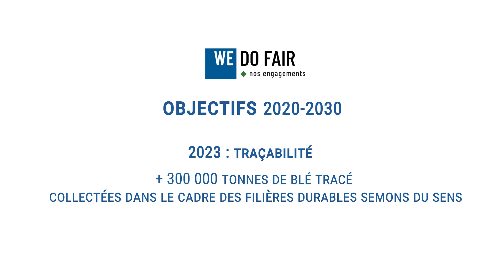WeDoFair - Nos engagements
Olivier CLYTI, Directeur des opérations du Groupe Soufflet et Laurence LE MARCHAND, Directrice RSE du Groupe Soufflet présente notre programme « We Do Fair ».

A propos

Le programme « We Do Fair » structure nos engagements en matière de Responsabilité Sociétale et Environnementale. Il s’inscrit dans les objectifs de développement durable de l’ONU, et est fondé sur cinq piliers :
- protéger les écosystèmes et le climat,
- développer une économie durable et responsable,
- garantir des produits de haute qualité sanitaire et nutritionnelle,
- développer les compétences et assurer la sécurité des collaborateurs,
- contribuer au développement des territoires.